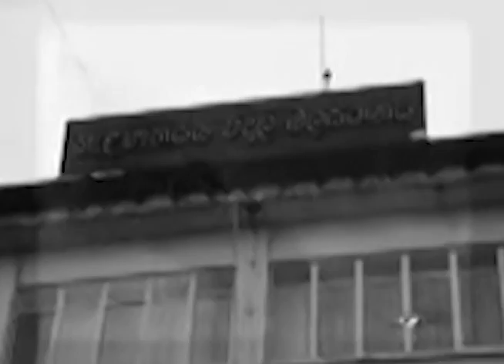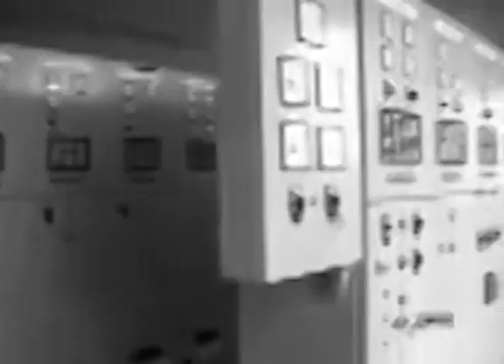Ceylon Electricity Board - CEB Theme Song (Old Release)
Newest recording of the Ceylon Electricity Board - CEB Theme Song can be found on our channel.